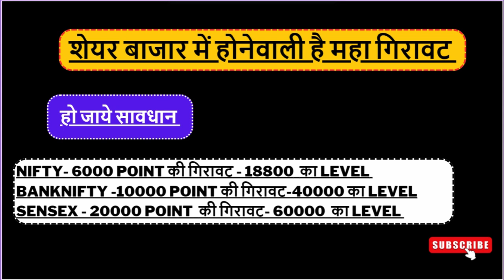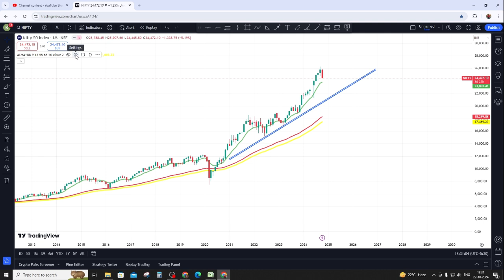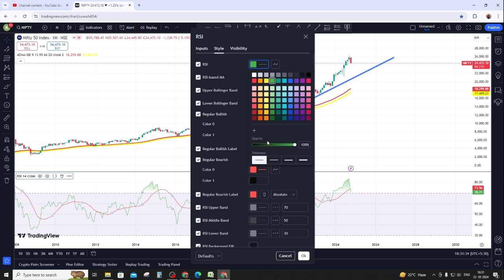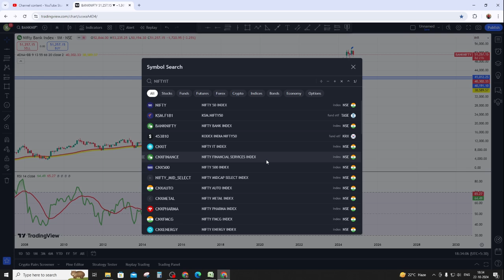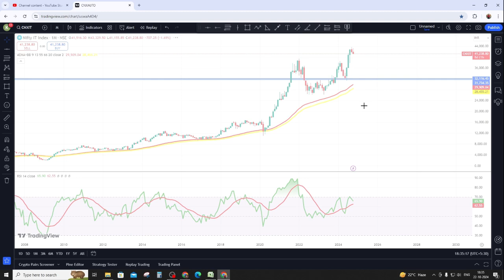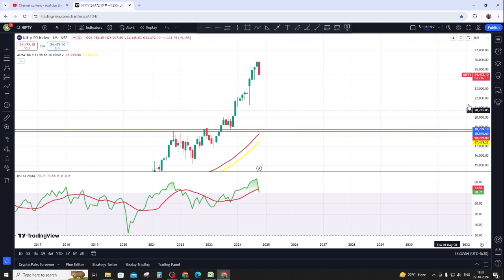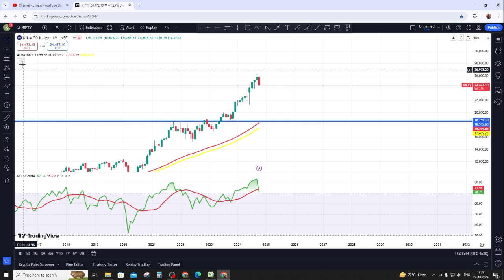Stock Market big Crash 2024 |शेयर बाजार में होनेवाली है महा गिरावट | Market Trends 2024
Stock Market Crash 2024 |शेयर बाजार में होनेवाली है महा गिरावट | Market Trends 2024
Financial Crisis Explained
How to Survive a Market Crash
Stock Market Analysis
Investing During a Crash
Market Trends 2024
Economic Downturn Strategies
Panic Selling in Stocks
Historical Market Crashes
Portfolio Management Tips
Stock Market Recovery
Bear Market Strategies
What Caused the Crash?
Market Volatility Insights